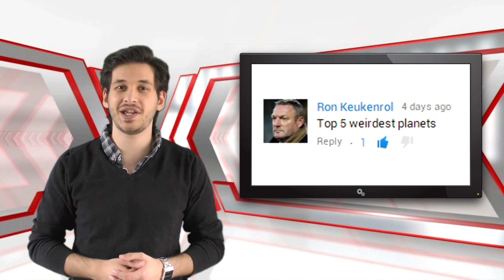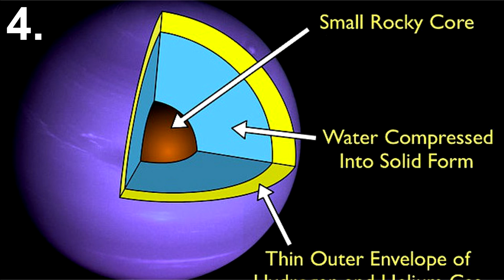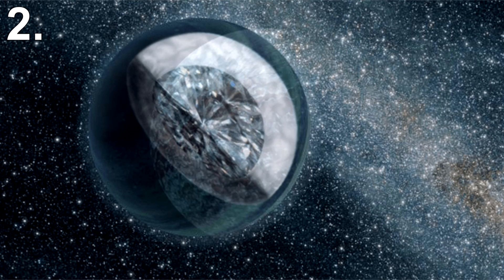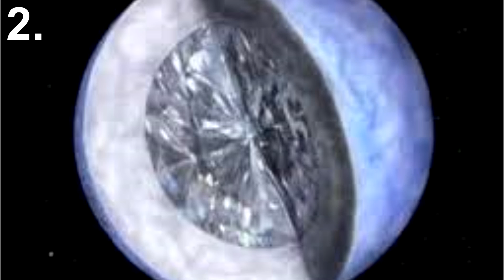5 Strangest Planets Ever Discovered!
The universe is mind boggling.

From it's size, to it's forces, to its vast emptiness.

It's unforgiving, brutal but with exactly the right ingredients its gives us the beauty of life.

What's beyond the universe is for you to imagine because the likelihood of mankind ever finding out is close to impossible.

Maybe the universe is just a small cluster of cells in the body of a being much greater than we can ever imagine,
or maybe the universe is all that there is and beyond that there is nothing.

In this list we'll be showing you 5 of the strangest planets we have ever discovered.

We would like to give a big shoutout to viewer Ron Keukenrol for suggesting this video.

SECOND CHANNEL

5) TrES-2b

Located about 750 light years away from Earth, TrES-2b it is the darkest planet we know of in the entire universe.

The reason it's so dark is that it reflects just 1% of all light that hits it.

This can partially be explained by the light absorbent gases which make up most of the planet, but scientists are not entirely sure.

What’s even stranger is the fact that TrES-2b also glows with a dark red color, exactly like a heated up ball of coal.

This is because the surface of the planet has a temperature of 1100 degrees Celsius.

As a comparison, the hottest planet in our Solar System, Venus, is at just 450 degrees.

So to sum up TrES-2b is basically a gigantic ball of burning coal, making it very unique but not very habitable.

4) Gliese 436 b

This strange planets surface is made up of ice, but if you were to touch it you would be seriously burned.

Probably doesn't make much sense but let me explain.

It's about the size of Neptune but very close to its parent star which is not a sun but a red dwarf.

This means it does a whole loop around the red dwarf in just 2 days & 15 hours compared to 1 year for us.

This gives the planet a high gravity which pulls on the water existing on the surface, making it stay in solid form or ice.

Now since it is so close to its parent star its also at the same time really hot, about 439 degrees Celsius.

So all in all this planet is quite literally made up of burning ice.

3) Gliese 581 c

This planet is pretty strange as its tidally locked to its red dwarf star meaning one side is bright & burning hot & the other side is dark & freezing.

However with that being said, it's also one of the main contenders for harboring alien life on its surface.

You see between the burning hot side & the freezing cold side, there's a space in the middle that actually has very habitable conditions.

So much so that back in 2008, we humans have sent a signal directly at this planet and it’s expected to reach there in 2029.

If intelligent life does exist on this planet they will almost certainly get our signal and may even reply.

The earliest we could ever hear back from them is around 2050.

2)  55 Cancri e

About 40 light year away from us lays a planet that could make you the richest person to ever walk on earth.

You see this amazingly bright planet is about twice the size of earth and is made from one solid diamond.

This came to be as the planet is very carbon heavy and the extreme pressures compact that carbon to form diamonds.

The estimated mining value of this planet is about $26.9 nonillion dollars.

To put that in perspective, if you mined just 0.182% of this planet, you would have dug up about $50 trillion.

1) Kepler 438b

What makes Kepler 438b so fascinating is not because its made from solid diamonds, or one big ball of gold but because its so similar to our own planet earth.

You see Kepler 438b has a good chance of being a rocky world, it is located in the “Goldilocks Zone” within its Solar System, meaning that it can have liquid water, and its size is just a bit larger of that of Earth.

If alien life very similar to what we have here on earth exists, then Kepler 438b is a very serious candidate.

It was discovered only recently in January 2015 by the Kepler space observatory.

However before you get to excited of meeting any alien friends, it is extremely far away, about 470 light years.

Even if intelligent aliens do exist on this planet, and look up in their telescopes to see our planet, we may both be fascinated by what we see, but to ever make contact is just not possible without a major leap forward in technology.